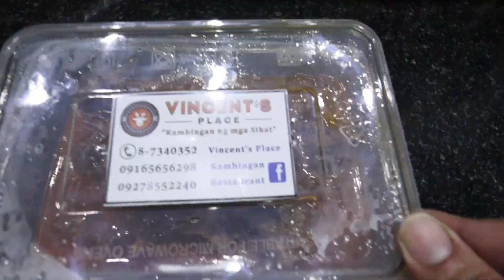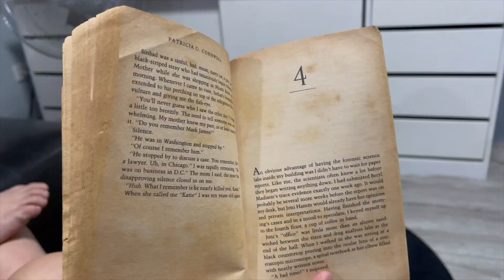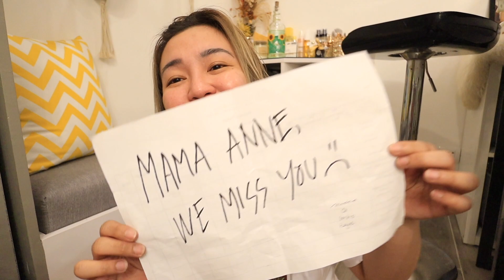BAKIT AKO LUMAYAS SA BAHAY?! - anneclutzVLOGS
FILMED:
February 24-28, 2021 (VLOG 2413)